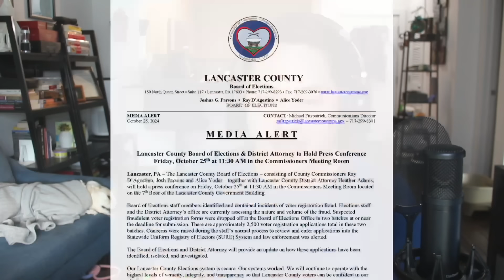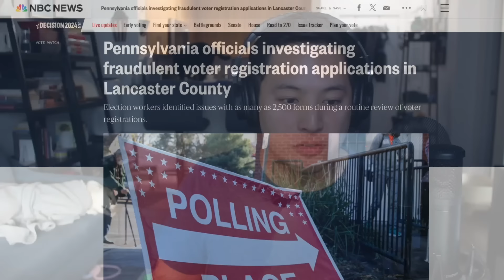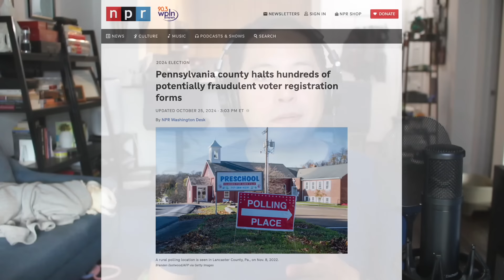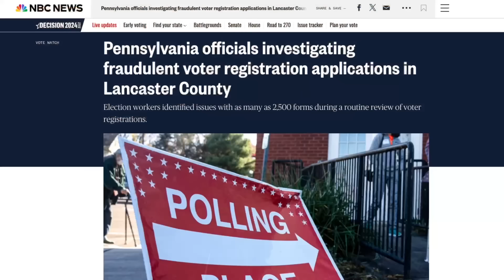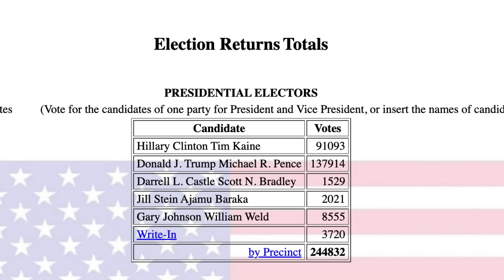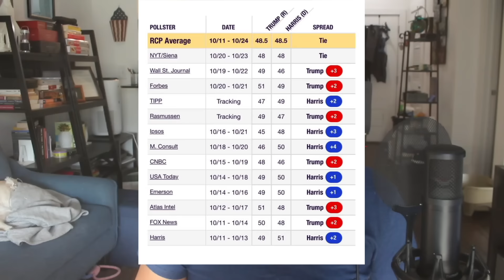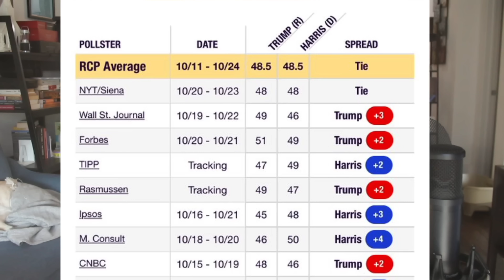BUSTED: Lancaster, PA Officials CATCH Massive Voter Fraud Scheme in Action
🚨 Lancaster County District Attorney: FRAUDULENT Registrations FOUND 🚨

Lancaster, Pennsylvania -- The Lancaster County Board of Elections and District Attorney held a press conference on October 25, 2024 to reveal 2,500 cases of fraudulent voter registration forms.

In today's video:

✅ Footage from the press conference
✅ Media coverage of the event
✅ 2,500 cases of fraudulent registrations in Lancaster County
✅ Who is behind this?
✅ Hillary Clinton compares Donald Trump to you-know-who
✅ Trump hosting HUGE rally at Madison Square Garden this weekend
✅ Michael Rapaport strikes back at Hillary Clinton!
✅ NYT final poll shows tied race

If you're still reading this, use the word “potentially” in your comment. It'll be our wink to each other ;)

- Daniel Dalton (aka "StateOfDaniel" or "State of Daniel channel")

For more news, analysis, and commentary, be sure to check out:

Anthony Brian Logan
Ben Shapiro
BlazeTV
Brandon Tatum
Charlie Kirk
Christian Watson
Daisy Cousens
Dave Rubin
Dennis Prager
Devory Darkins
Dinesh D’Souza
Don't Walk, RUN! Productions
FreedomToons
Gad Saad
Jericho Green
John Doyle
John Stossel
Jordan Peterson
Lauren Chen
Liz Wheeler
Mark Dice
Matt Christiansen
Matt Walsh
Michael Knowles
Michael Malice
Paul Joseph Watson
PragerU
Puppetgate
Sara Gonzales Unfiltered
Slightly Offens*ve with Elijah Schaffer
Steven Crowder
Sydney Watson
The Daily Wire
The Officer Tatum
The Rubin Report
Tim Pool
Tom Fitton
Tommy Sotomayor
Tucker Carlson